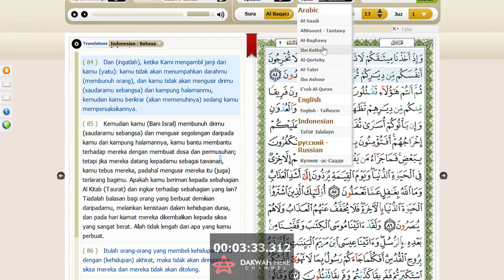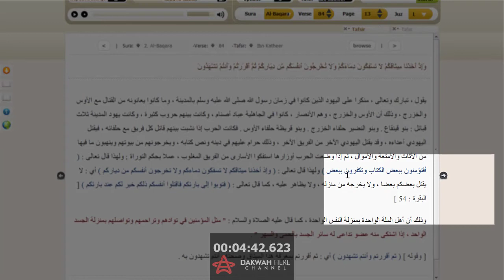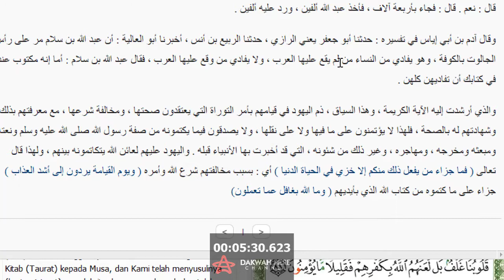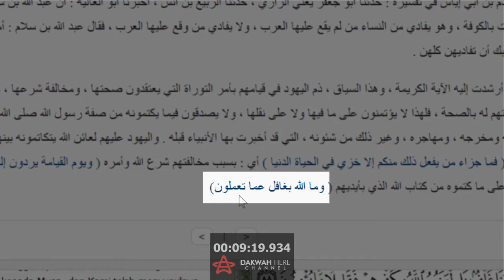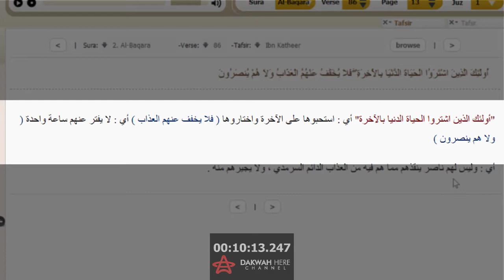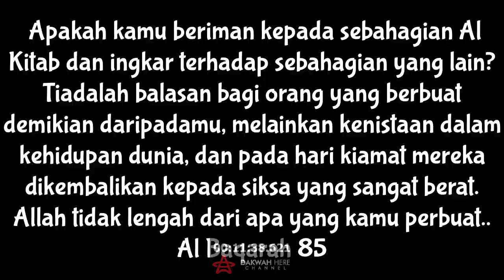Wakaf Boleh, Dinar Tidak, Apakah Syari'at Islam Syari'at Prasmanan? | VLog #22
Pada Video log kali ini, dakwah here berbicara tentang bahaanya mengambil syari'at Islam sesuai selera.

Deskripsi :
0:58 : Umat Islam membicarakan pembentukan masyarakat ekonomi syariah, gerakan wakaf nasional dari pemerintah dimana pemerintah mengambil wakaf dari umat Islam, serta pendiri pasar muamalah di depok di tangkap
01:43 : Pemerintah mengambil wakaf karena menganggap punya kemaslahatan, tapi syariat Islam yang lain di abaikan, gerakan Islam di tentang
03:14 : Surat Al-Baqarah ayat 84 s.d. 86 menceritakan orang yang mengambil sebagian syariat dan mencampakkan sebagian yang lainnya, Allah akan memberikan kehidupan yang hina untuk mereka, dan pada hari kiamat Allah memberikan siksaan yang sangat berat
06:20 : Pilah-pilah syariat Allah umum terjadi sekarang
7:15 : ancaman Allah yang menimpa kehinaan kehidupan dunia dan azab berat di akhirat juga terjadi saat sekarang ini
10:38 : Supaya selamat dunia akhirat dengan tidak memilah-milah syariat Allah